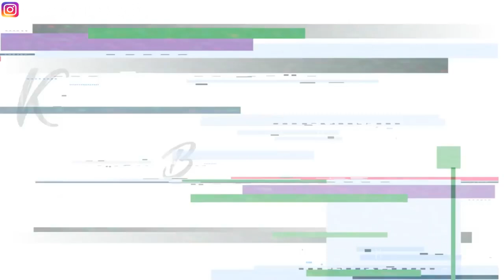STEP BY STEP SKIN FADE BUZZ CUT || HAIRCUT TUTORIAL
Video Dropping Twice a Week From 2021!

Clippers

Wahl Seniors
Wahl Magic Clips
Wahl Cordless Super Taper
Wahl Cordless Magic Clipper Black & Gold Limited Edition
Andis Cordless Master
Andis Us Pro
Andis Cordless Fade Clipper
Babyliss Pro Cordless Clipper
Babyliss Pro Clipper hair Gold
Babyliss Pro Clipper hair rose Gold

TRIMMERS

Babyliss FX Skull UK Edition
Babyliss Pro Cordless Super Motor Collection
Wahl Detailer Lithium Cordless Trimmer
Andis Slimline Pro Li
Andis Cordless T-Outliner
Andis Slimline Pro Li T-Blade Sugar Skull Design

FOIL SHAVERS

Andis ProFoil Lithium Plus
Andis Gold Titanium Foil Shaver
Andis Chrome Copper PROFOIL
Wahl Finale Shaver
Wahl Mobile Shaver
Babyliss Pro Titanium Foil Shaver
Braun Series 9

*** PRODUCTS ***

got2b Powder'ful Vol Style Powder (2x Pack)

For any product Reviews please send product to
Raw Image Barbershop
12A kingsbury
Aylesbury Bucks
HP202HT

I Love you All! -Kieron Price :)